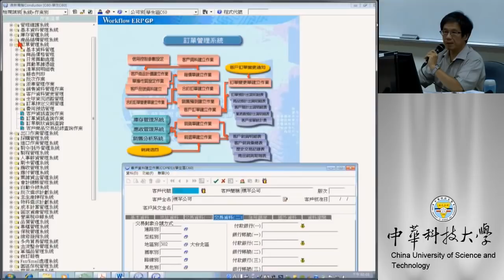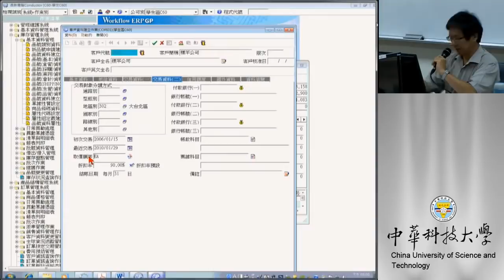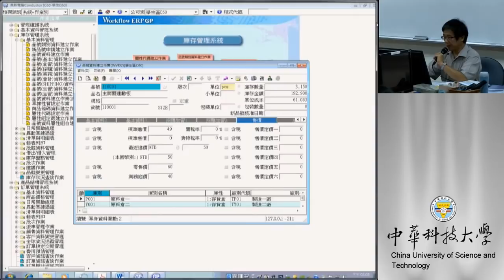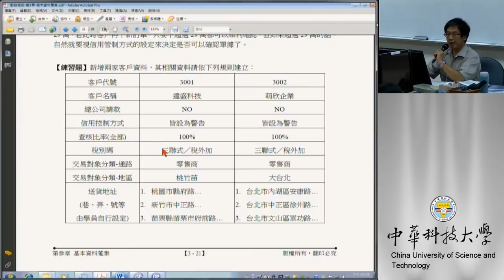08 客戶建立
課程簡介：客戶建立介紹
適合對象：大學四年級以上
授課教師：湯誌龍
製作單位：中華科技大學 遠距教學組
製作人員：林文博 蔡笠汝 李宗祐 施驊芬